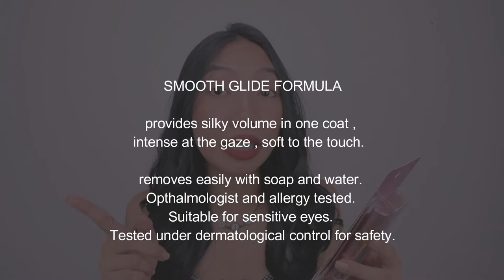L'Oreal Voluminous Lash Paradise Mascara Review + L'Oreal Voluminous Lash Mascara + L'Oreal Mascara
L'Oreal Voluminous Lash Paradise Mascara Review + L'Oreal Voluminous Lash Mascara + L'Oreal Mascara L'Oreal Voluminous Lash Paradise Mascara is a perfect makeup product everyone should have.

Its The USA Bestselling Mascara is the Voluminous Lash Paradise will give you voluminous, feather-soft lashes with our ultra-soft brush & nourishing castor oil.

The first mascara that gives your voluminous yet feathery soft looking lashes. Our ultra-soft brush and smooth glide formula give you a sensorial experience. 24hr long-wear, waterproof, smudge-proof. Let your Lashes Experience Paradise

Freshness guarantee of up to 36 months from date of manufacture (if unopened). On the other hand, the maximum duration of use after opening the product is generally 6 months for mascaras and eyeliners, 12 months for lipsticks, and 24 months for eye shadows and powders.

YOU CAN BUY this PRODUCT here 🛒

L'Oreal Voluminous Lash Paradise Mascara Review